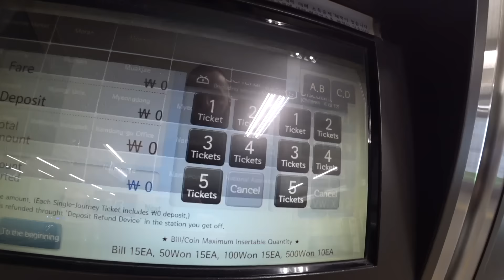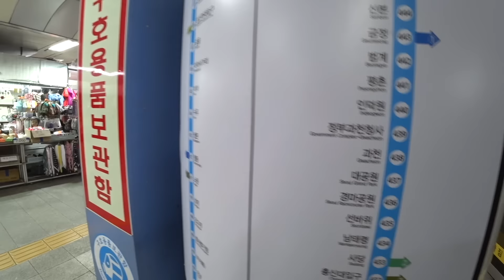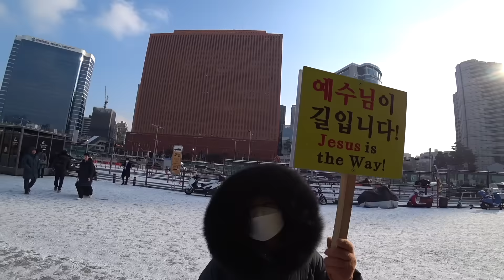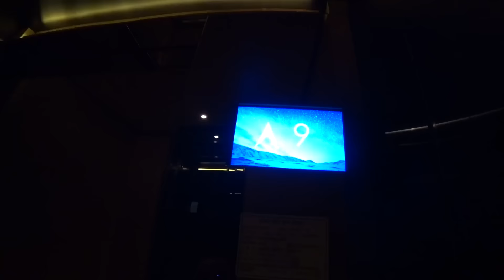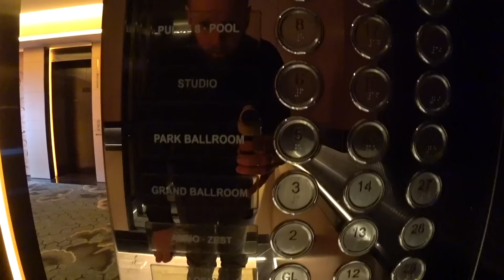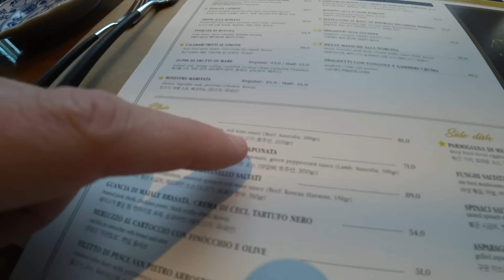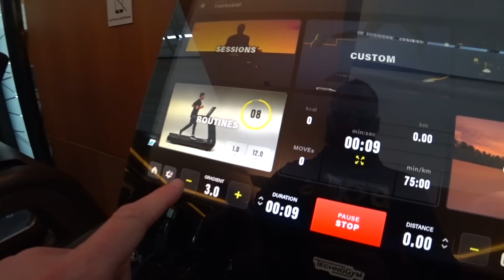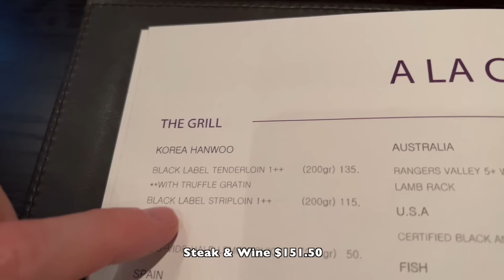Spending $1000 in 24 Hours: Conrad Luxury Hotel 🇰🇷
■  Seoul, South Korea: Le'Escape Hotel Seoul, where I spent my first night in the country was excellent. But I still felt jet-lagged the next morning and not at all ready to go sightseeing around Seoul. I needed another night to revel in five star luxury to recover from my flight.

Preferably somewhere with several restaurants, a gym and a swimming pool.

A quick search on Booking.com lead me to Conrad Hotel, a five star sky-rise hotel owned by the Hilton group. The price was high but it is what it is. Luxury is never cheap so I decided to go for it. My goal for the day was to spend over $1000 USD on living life to the fullest.

To make the day more interesting I decided to take the metro to the hotel. That proved easier said than done.